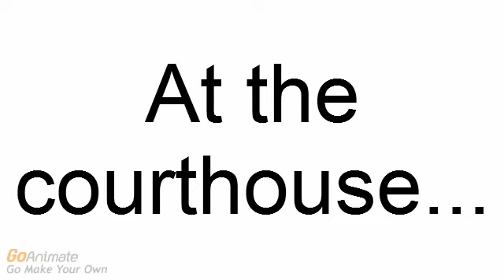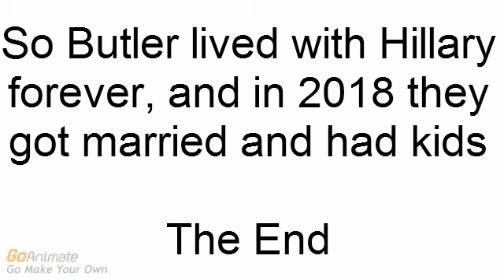Butler Sues His Parents (Series Finale)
Credit to everyone. This is my final Butler Video.